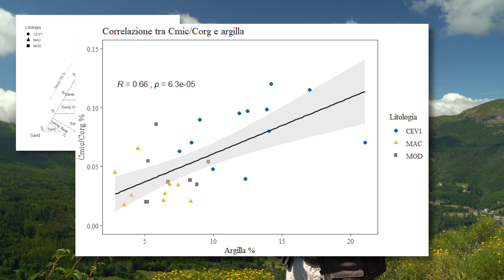Premio SIPe B.YouPed 2021 - 2° classificato Dott. William Trenti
Premio SIPe B.YouPed 2021 - 2° classificato Dott. William Trenti, Tesi Magistrale intitolata «Fattori pedogenetici nell’Alto Appennino Modenese: litologia, vegetazione e gestione selvicolturale»